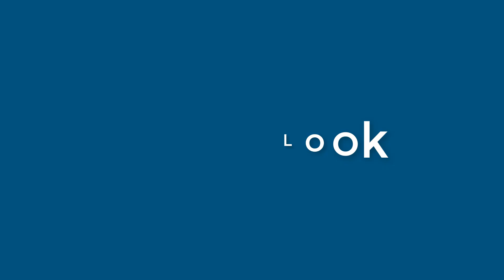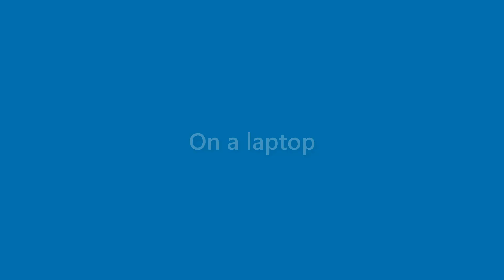Harmony Horton - appearance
Name Look - Harmony Horton - appearance. In this video we present "Harmony Horton" name look and feel in various scenarios.
This video will cover:
How does "Harmony Horton" look as a personal letterhead?
How does "Harmony Horton" look on a business card?
How does "Harmony Horton" look on a computer/laptop screen?
How does "Harmony Horton" look with different background colors?
How does "Harmony Horton" look with various fonts?